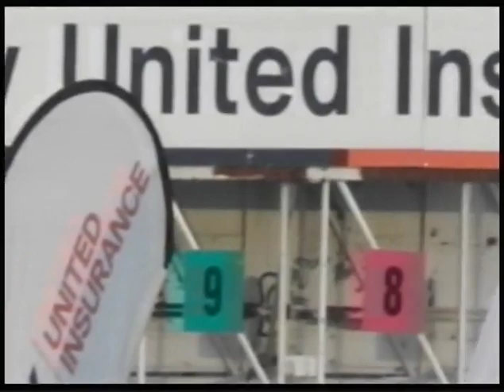BTC RACE DAY 1 AUGUST 2019 - RACE 9